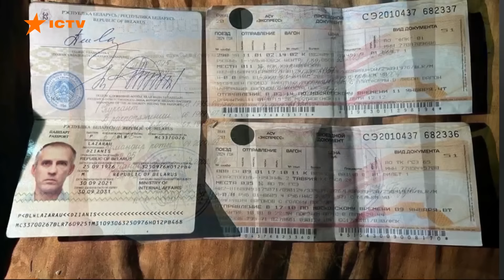ТЕСТОВІ УДАРИ по Москві ⚡️ НОВІ перспективи ДАЛЕКОБІЙНОЇ ЗБРОЇ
Військовий експерт Сергій Грабський в ефірі телемарафону Єдині новини розповів про нову далекобійну українську зброю та удари по Росії. Також він прокоментував 18 засідання Рамштайну.

"Зараз Росія намагається нервово перебудувати систему протиповітряної оборони. Вони намагаються прикривати те, що вже пізно прикривати", - зазначив Грабський.